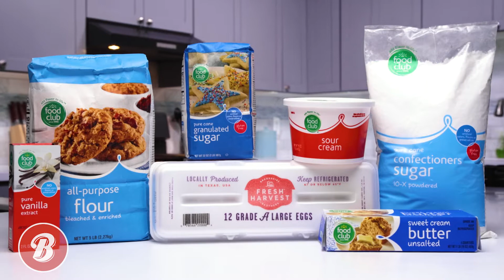Lemon Blueberry Bundt Cake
A summery, sweet treat perfect for all occasions on your menu this year.